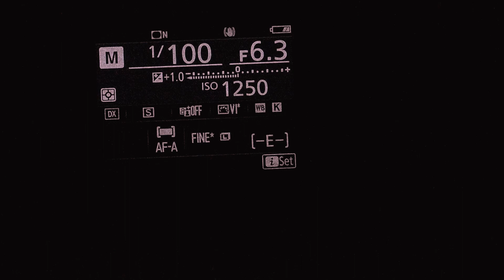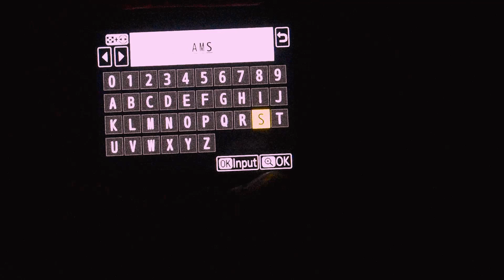Nikon Camra KE Har Photo Par Apne Nam Ki File Bnaye कैमरे के हर फोटो पर फोल्डर पर अपना नाम कैसे लिखे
वीडियो हाईलाइट
camere ki har photo per apna Naam Kaise likhen
कैमरे की फाइल फोटो अपना नाम कैसे लिखें कैमरे के हर फाइल फोल्डर पर अपना नाम कैसे लिखें
कैमरे के हर फोटो पर अपनी स्टूडियो का लोगो का नाम कैसे रखें
camere ke photo per apna Naam ka logo सेंड करते समय दिखाएं
कैमरे के फोटोग्राफर नाम का लोगो सेंड फोटो का तस्वीर दिखाएं
camere ke photo per apni Studio ka logo Kaise dikhayen
camere mein apna Naam Kaise likhen
निकॉन कैमरे में हर फोटो पर अपना नाम कैसे लिखें
निकॉन कैमरे में हर फोटो पर क्लिक करते ही अपनी स्टूडियो का लोगो आए ऐसा कैसे करें
Nikon d7500 camere mein apni Studio ka logo Kaise rakhen
Nikon d7500 camere mein file folder apna Naam Kaise likhen
camere हर फोटो पर अपने स्टूडियो का लोगो कैसे रखें
निकॉन कैमरे में हर फोटो पर अपने स्टूडियो का नाम कैसे रखें
निकॉन कैमरा कैसे चलाएं
Nikon camera chalane ka aasan tarika
निकॉन कैमरे से वीडियो ग्राफी कैसे करें
निकॉन कैमरे से फोटो के लिए कैसे करें
निकॉन कैमरे से शादी के फोटो के लिए कैसे करें
यह कांग्रेसी बैकग्राउंड कलर कैसे करें
Nikon camera ki setting Prem dhundh Santra
निकॉन कैमरा की सेटिंग
Nikon camera ko chalane ka aasan tarika
how to use Nikon camera
निकॉन डी7500 को चलाने का आसान तरीका
DSLR camera chalane ka aasan tarika
निकॉन कैमरा को चलाने का आसान तरीका
निकॉन कैमरा से बैकग्राउंड को ब्लर कैसे करें
Nikon camere mein file folder per apna Naam Kaise badle
निकॉन कैमरा डीएससी की जगह अपना नाम कैसे लिखें
कैमरे में डीएसपी की जगह अपना लोगों कैसे दिखाएं